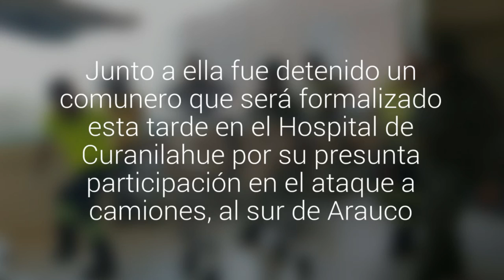En libertad y con firma quincenal quedó la mujer detenida tras un operativo en Tirúa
Junto a ella fue detenido un comunero que será formalizado esta tarde en el Hospital de Curanilahue por su presunta participación en el ataque a camiones, al sur de Arauco. Familiares rechazaron la detención.